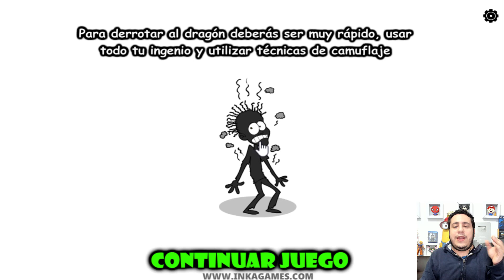Rovi Saw Game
IEl malvado Pigsaw obligará al carismático youtuber Rovi23 a jugar nuevamente su malévolo juego. Esta vez Rovi necesitará la ayuda de todos los rovichuelos, para escapar sano y salvo.